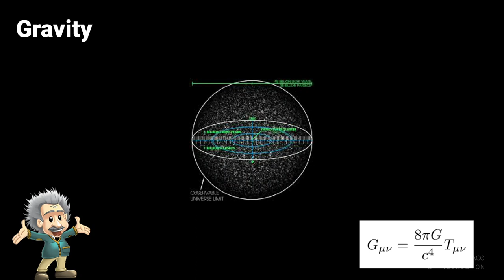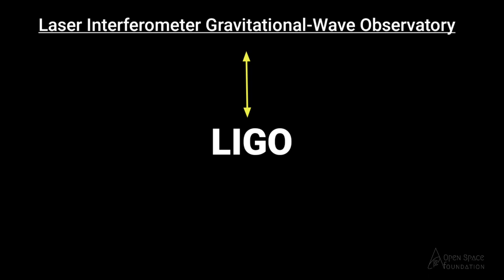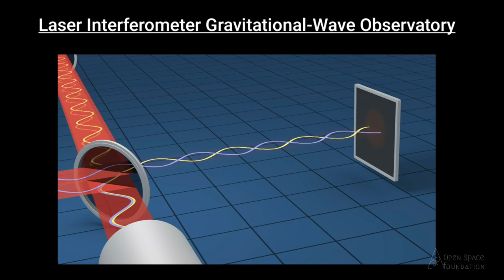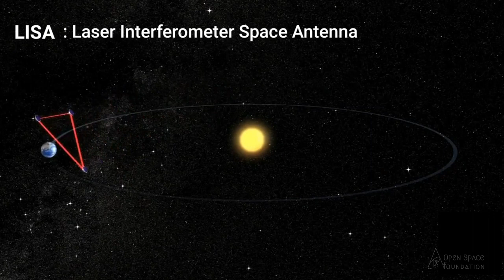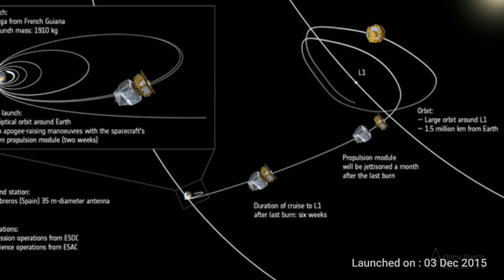பிரபஞ்சத்தின் ஈர்ப்பு அலைகளும், பூமியை விட பெரிய தொலைநோக்கியும் | Gravitational Waves - LISA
ஈர்ப்பு அலைகள் குறித்த ஆய்வுகள் ஐன்ஸ்டைன் காலத்திலிருந்தே சூடு பிடிக்க ஆரம்பித்துவிட்டன. ஆனால் அதற்கான முழுமையான ஆதாரங்களும், ஆய்வுகளும் கடந்த 2015 - ம் ஆண்டிலிருந்து இன்னும் அதிவேகமாக நடைபெற்றுவருகின்றன.

அந்த வகையில் நமது பூமியைவிட மிகப்பெரிய தொலைநோக்கி மூலமாக ஈர்ப்புஅலைகளை ஆய்வு செய்ய திட்டமிட்டுள்ளனர் விஞ்ஞானிகள்..

Astronomy in Regional languages is another initiative from Open Space Foundation aimed at localising science education.We welcome young volunteers to join our journey.